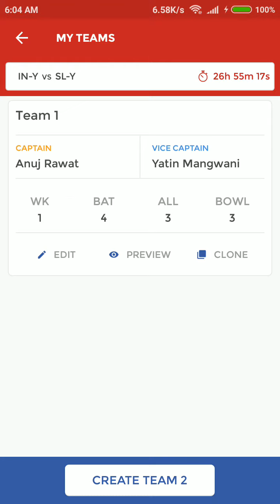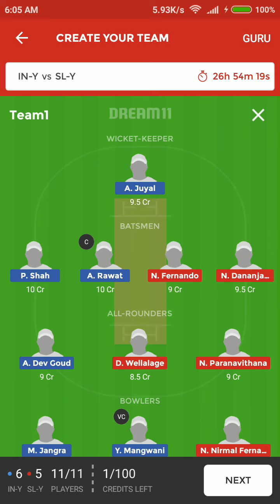SL A vs India A 2 aug Dream11 prediction